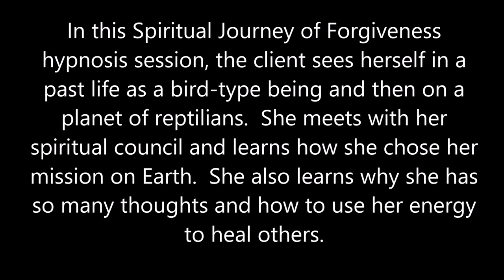143 Alba Weinman - Thought Absorber and Energy Healer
In this Spiritual Journey of Forgiveness hypnosis session, the client sees herself in a past life as a bird-like being and then on a planet of reptilians.  In the afterlife, she meets with her council and learns how she chose her mission on earth.  She also learns about why she has so many constant thoughts and how to use her energy to heal others.